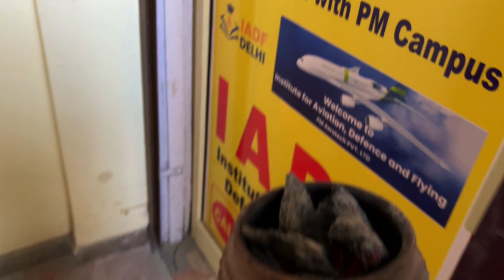VLOG 185 PYAR SE KAISE DHOTY H.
PREVIOUS VIDEO:VLOG183 I LOVE YOU NHI BOLA GYA BHAI SE.😅